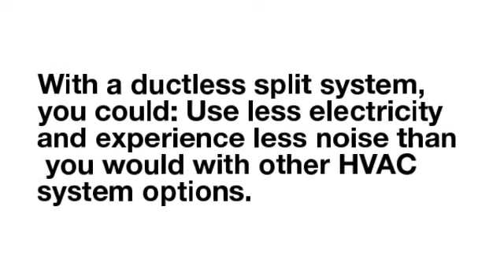Daikin Mini Split in Minisplitwarehouse.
Daikin Mini Split. Additional Advantages. With a ductless split system, you could: Use less electricity and experience less noise than you would with other HVAC system options.